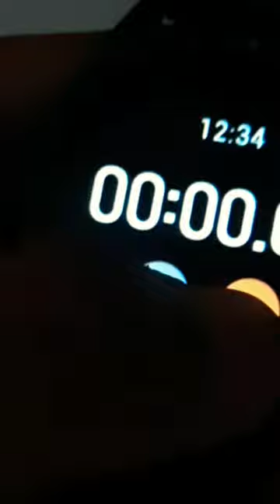Will it survive??